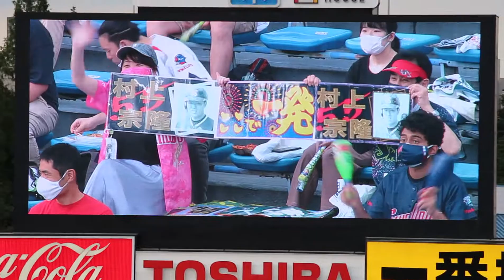村上宗隆 2021年 登場曲【My Time - Fabolous ft. Jeremih】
2021年6月25日 読売ジャイアンツ戦